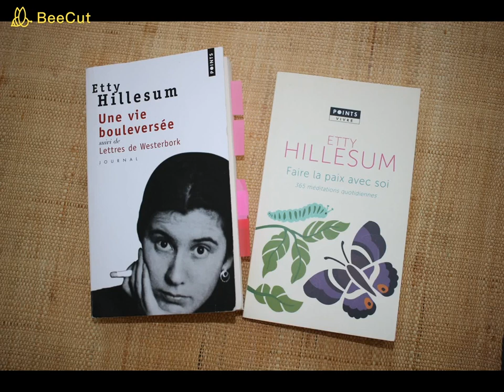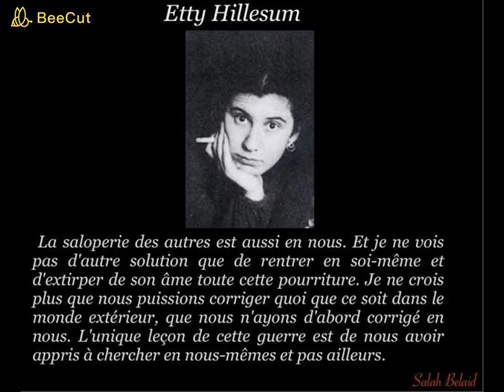[PODCAST] Les Chemins intérieurs #1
Créé spécialement pour la durée du confinement, ce podcast a été conçu pour vous apporter un souffle d’inspiration, de réflexion, un soutien peut être pour traverser ensemble, l’épreuve du Covid-19.

Comme vous le savez, le Yoga ne se limite pas aux âsânas. Le yoga est une philosophie de vie, une vision du monde.

Nous verrons que cette vision du monde n’est pas le fait isolé de yogis ou d’ascètes indiens du premier millénaire avant notre ère. Cette vision se retrouve dans le tissage de notre humanité, comme en témoigne les lectures proposées dans ce podcast.

A chaque épisode, un auteur différent sera à l’honneur. Après une brève présentation de sa vie, je vous lirai un / des passage(s) de textes choisis, en relation avec ce que nous traversons.

    « La pensée et la parole créent de puissantes vibrations qui façonnent nos vies. » Marcelle Auclair

J’espère que vous trouverez à l’écoute de ces émissions, des vibrations douces, qui viennent nourrir votre esprit de paix, d’appuis…

Merci par avance pour votre indulgence, ces podcasts sont préparés en confinement, donc faits maison avec les moyens du bord, et ce sont mes premiers !

Bande originale pour cette première édition : Ludwig Van Beethoven, Piano Concerto N05 in E flat major Op.73-« Emperor »: 2. Adagio un poco mosso, interprété par Alfred Brendel, Simon Rattle, Wiener Philharmoniker ; Om Gam Ganapataye Namaha, de Edo & Jö.